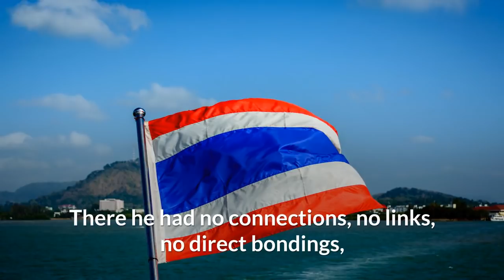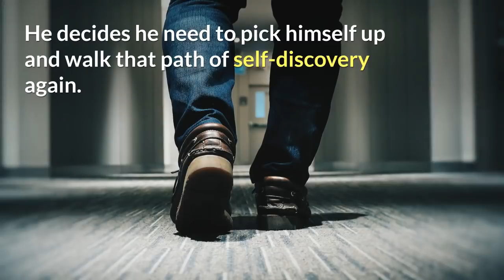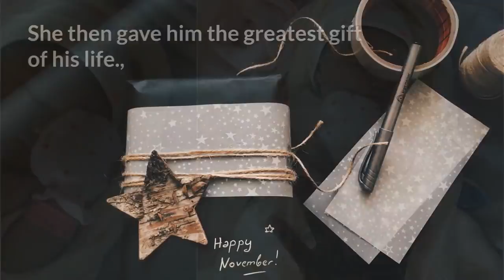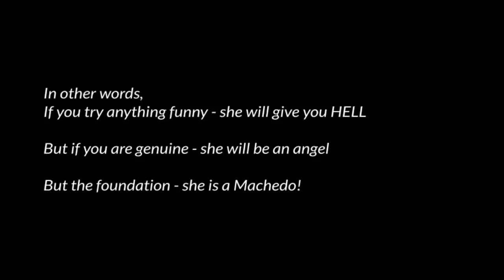Video Tribute by Mukthar Uddin - Loy Machedo, Nitnipa Nakoon & Helen Busubaban Machedo Video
This video was created by Mukthar Uddin
If you wish to get in touch with him